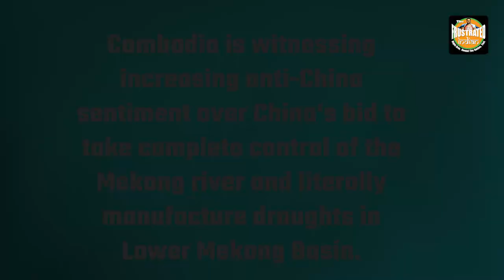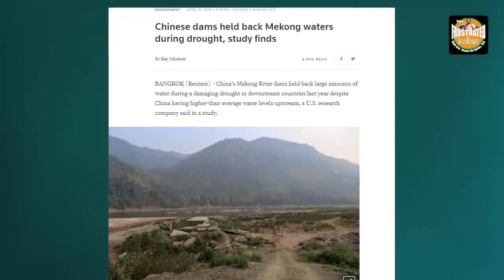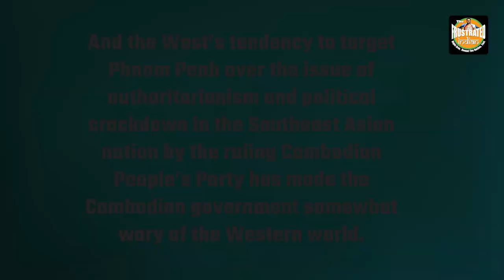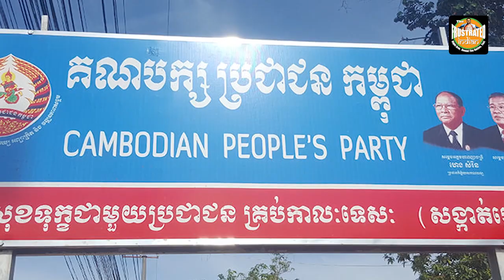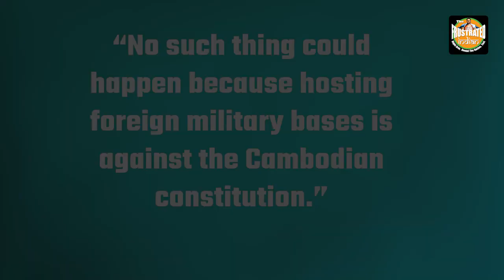'Out you go,' Cambodians come out in streets to oppose their Pro-China government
Cambodia is witnessing increasing anti-China sentiment over China's bid to take complete control of the Mekong River. Therefore, as China’s intentions of boosting its  presence in Cambodia became clear, Cambodians started protesting against China. Watch the video for more.